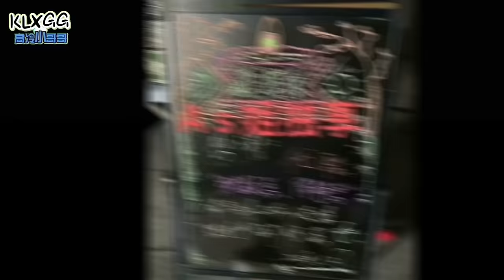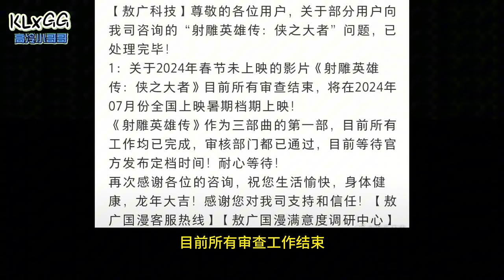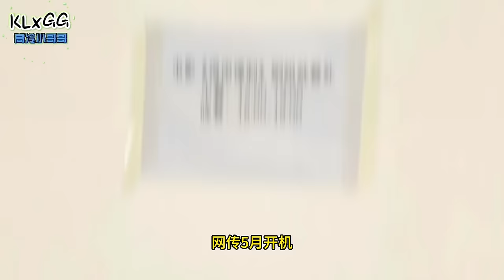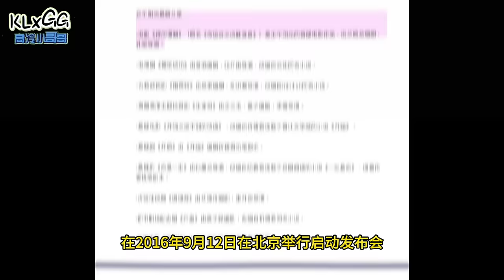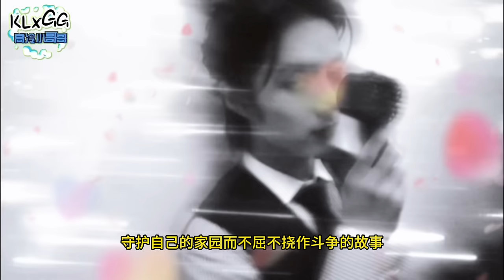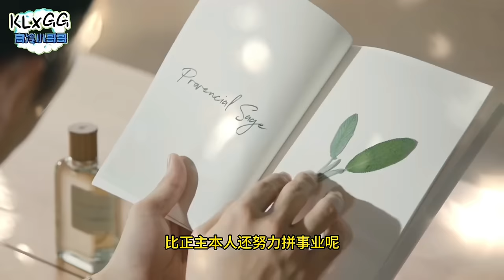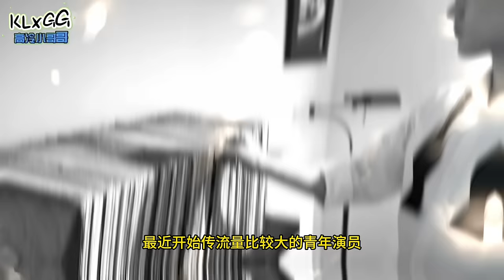(上集)华丽的资源置换~闲聊肖战的两个电影瓜《藏海传》汪藏海如履薄冰的一生 射雕英雄传侠之大者 得闲谨制 命运谷之决胜宜昌 莫得闲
(上集)華麗的資源置換~閒聊肖戰的兩個電影瓜《藏海傳》汪藏海如履薄冰的一生   射雕英雄傳俠之大者 得閒謹制 命運谷之決勝宜昌 莫得閒